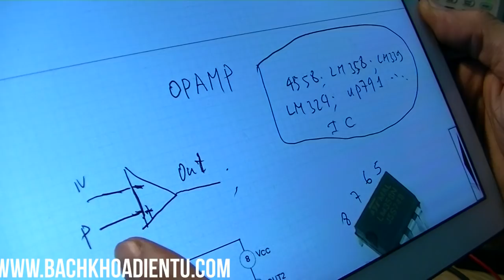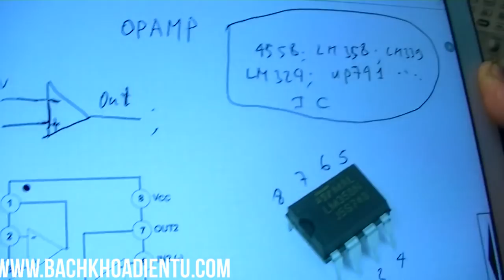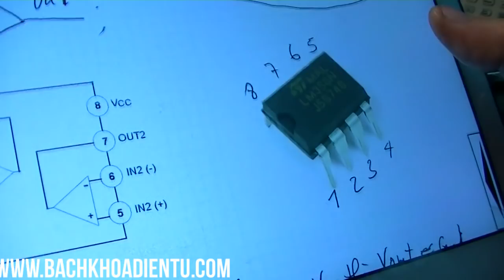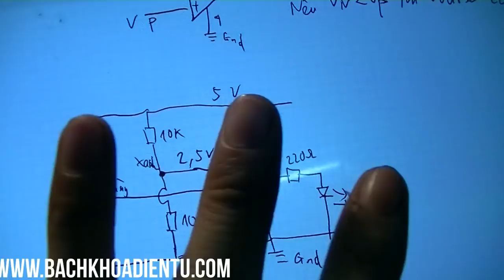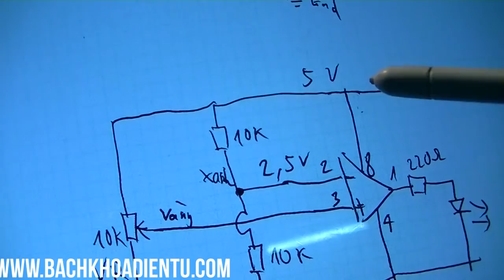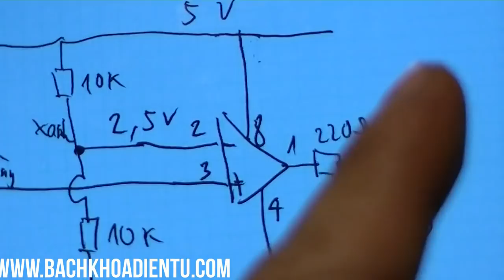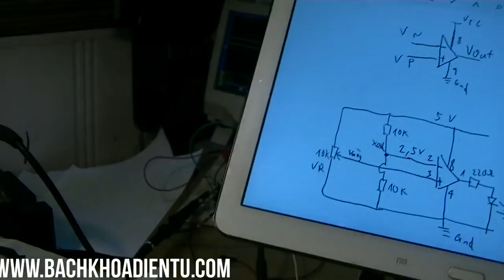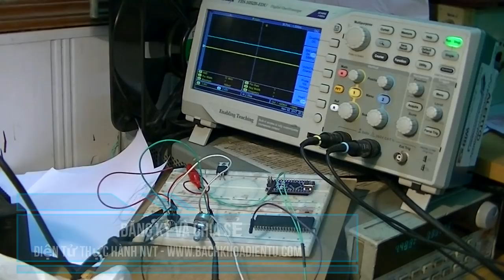Điện tử cơ bản #34 Cơ bản về bộ khuếch đại toán OPAMP